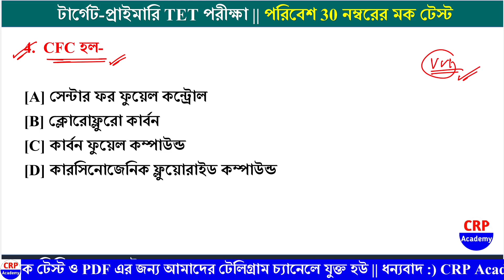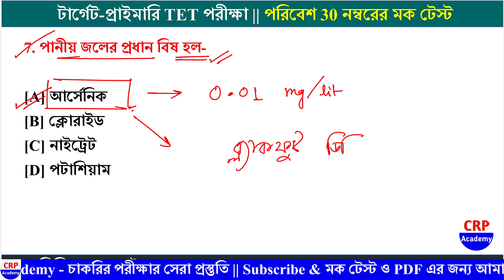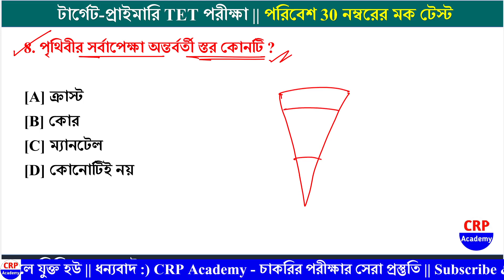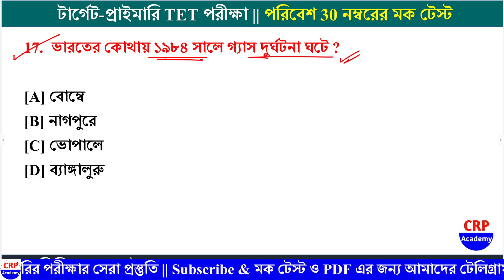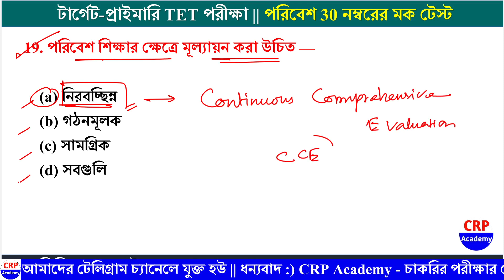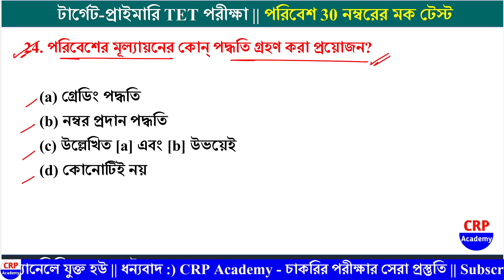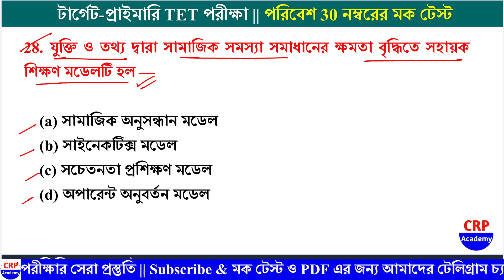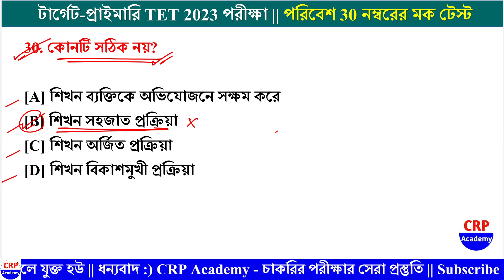PRIMARY TET 2023 EVS Class 10 | EVS and Pedagogy Questions | wb primary tet EVS - পরিবেশ class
PRIMARY TET 2023 EVS Class 01 | EVS and Pedagogy Questions | wb primary tet EVS - পরিবেশ class

CRP ACADEMY এর তত্ত্বাবধানে WB প্রাইমারি টেট 2023 পরীক্ষার সেরা প্রস্তুতি করানো হচ্ছে। পরীক্ষা ডিসেম্বর মাসে হতে চলেছে!!

🔴WB TET স্পেশাল চ্যালেঞ্জ কোর্স 2023
🔴 এই কোর্সে কি কি ক্লাস দেওয়া হবে?

📌 বাংলা সিলেবাস অনুযায়ী অধ্যায় ভিত্তিক ক্লাস (ব্যাকরণ ও পেডাগাজি সহ)
📌 ইংরেজি সিলেবাস অনুযায়ী অধ্যায় ভিত্তিক ক্লাস (ইংরেজি গ্রামার ও পেডাগাজি সহ)
📌 CDP সিলেবাস অনুযায়ী অধ্যায় ভিত্তিক ক্লাস
📌 EVS সিলেবাস অনুযায়ী অধ্যায় ভিত্তিক ক্লাস (পেডাগাজি সহ)
📌 গণিত সিলেবাস অনুযায়ী অধ্যায় ভিত্তিক ক্লাস (পেডাগাজি সহ)
📌 এছাড়া থাকবে CTET PYQ (বিগত 10 বছর) সমস্ত বিষয়ের (CDP, বাংলা, ইংরেজি, গণিত, EVS) প্রশ্নোত্তর PDF
📌 এছাড়া থাকবে সমস্ত বিষয় (CDP, বাংলা, ইংরেজি, গণিত, EVS) থেকে কমনযোগ্য সেরা 3000+ MCQ মাস্টার PDF
📌 কোর্স শেষে মোট 10 টি Full 150 নম্বরের মক টেস্ট (উত্তরপত্র সহ)
📌 এছাড়া থাকবে লাইভ ডাউট ক্লিয়ারিং ক্লাস!!

🔴 কেন ভর্তি হবে আমাদের ব্যাচ কোর্সে?

👉 আলাদা আলাদা বিষয় ভিত্তিক অভিজ্ঞ শিক্ষক শিক্ষিকা দ্বারা সেরা ক্লাস!
👉 প্রতিটি ক্লাসের শেষে PDF ডাউনলোডের সুবিধা, Live ডাউট ক্লিয়ারিং ক্লাস!
👉 প্রতিদিন অধ্যায় ভিত্তিক মক টেস্ট, কোর্সে শেষে 10 টি Full মক টেস্ট!!
👉 CRP Academy তত্ত্বাবধানে পশ্চিমবঙ্গের সেরা  টেট পরীক্ষার প্রস্তুতি!
👉 বিগত বছরের বিভিন্ন চাকরির পরীক্ষাগুলোতে হুবহু প্রশ্ন কমনের রেকর্ড!

🔴ক্লাসের PDF এবং প্রাইমারি TET পরীক্ষা সেরা প্রস্তুতির জন্য CRP Academy টেলিগ্রামে যুক্ত হয়ে যাও।
🔴অথবা টেলিগ্রামে গিয়ে সার্চ করো CRP Teachers Academy, আর Join বাটনে ক্লিক করে যুক্ত হয়ে যাও আমাদের টেলিগ্রাম চ্যানেল।

presented by :
CRP Academy

wbtetcdpclass
wbtetcdppreviousyearquestionpaper
wbtetcdpsyllabus
wbtetcdp
wbprimarytetcdppracticeset
wbprimarytetcdpclass
wbtet2022cdpquestionpaper
question paper
simplification
primary tet
primary tet eligibility criteria
2023